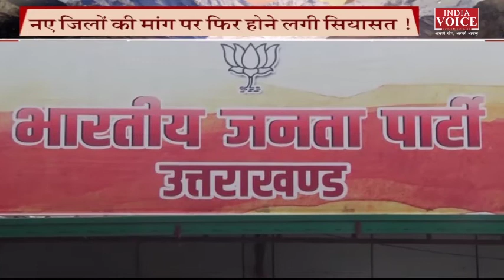क्या इस बार उत्तराखंड में उठ रही नए जिलों की मांग को पूरा कर पाएगी BJP? देखिए BJP प्रवक्ता का जवाब।